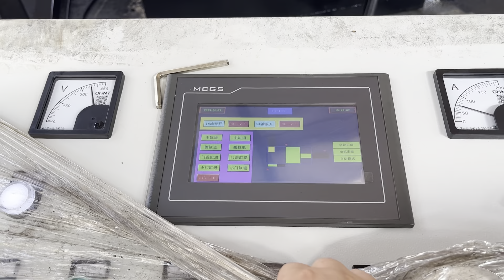brass profile extrusion press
Details of brass profile extrusion press, aluminum profile extrusion press, Aluminum Profile Extrusion Press,

TCMBALER is a professional brass profile extrusion press manufacturer and supplier in China for more than 20 years, and we can offer brass profile extrusion press for sale with a cheap wholsale factory price for our customers without any agent or dealers if you wanner buy our brass profile extrusion press.